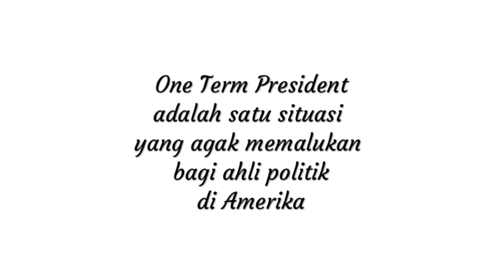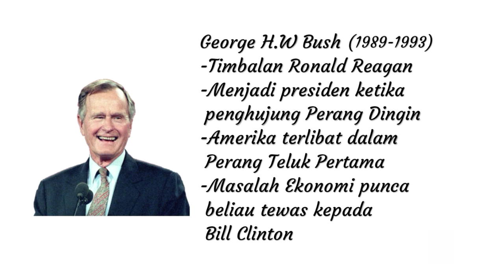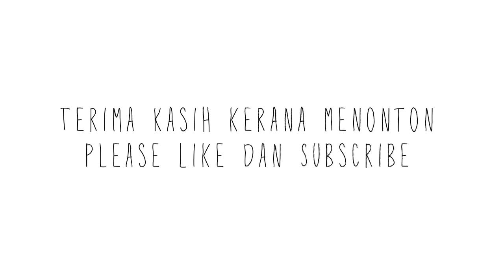One Term President Amerika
Sejarah Ringkas Mengenai One Term President Amerika